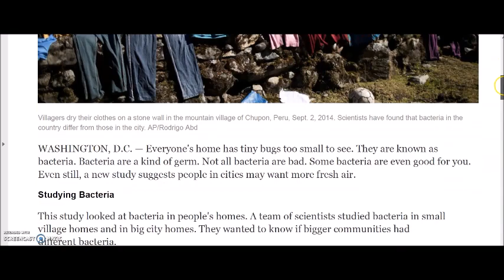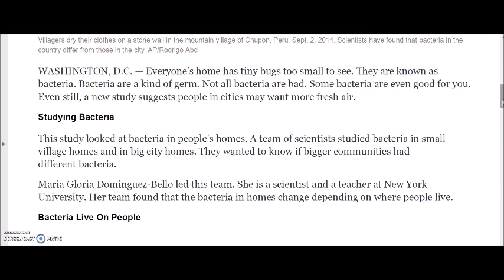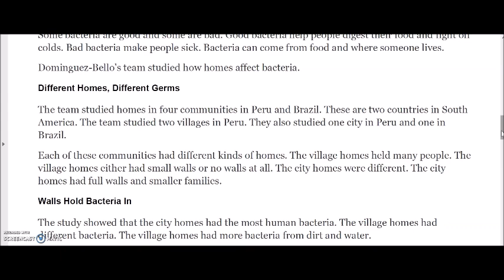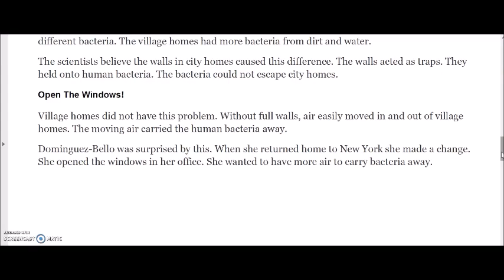Reading #10 - Different types of homes (PM)